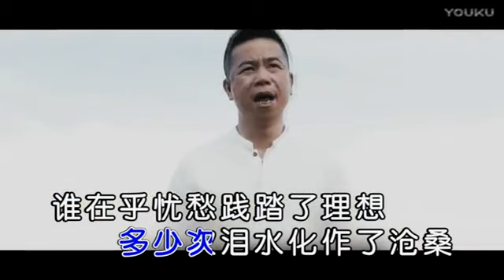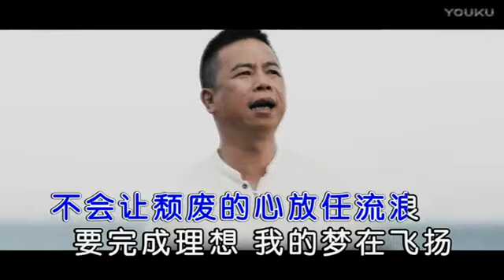何生明【不再彷徨】原版MV